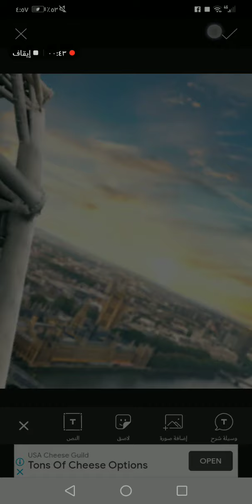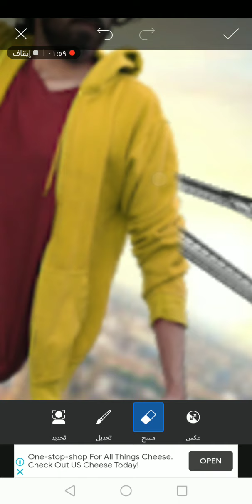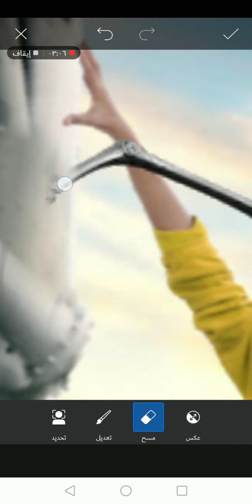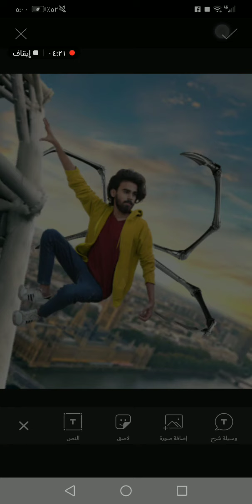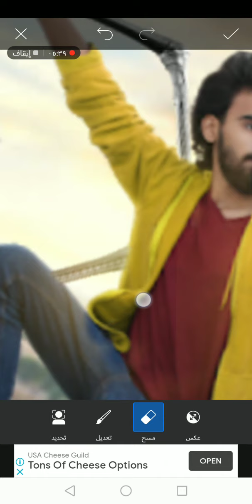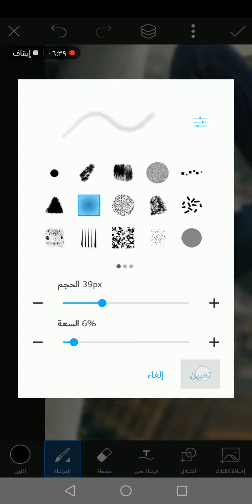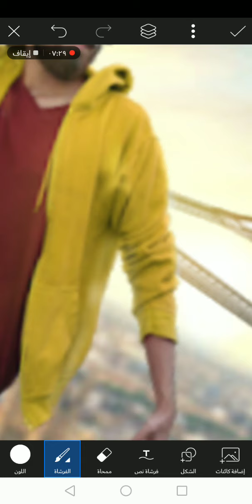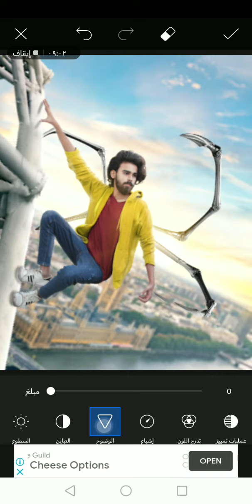ايديت احترافي لصورتك ع بوستر اسبيدرمان 💡